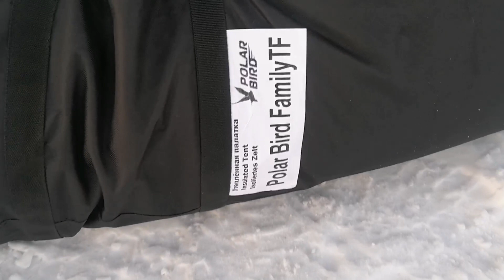Палатка PolarBird Family TF обзор! Мечта рыбака! Зимняя рыбалка в Якутии!